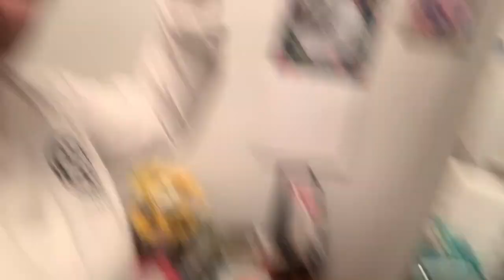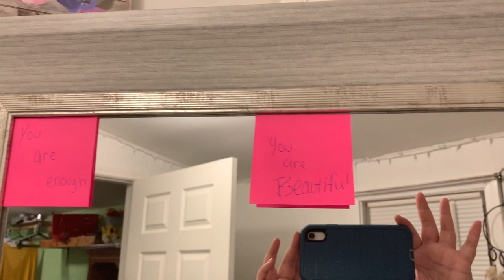new hair vlogmas day 21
Instagram olivialovesbeauty
snapchat olivialovesyt
Pinterest paigerocker

music is spencercrandall on instagram